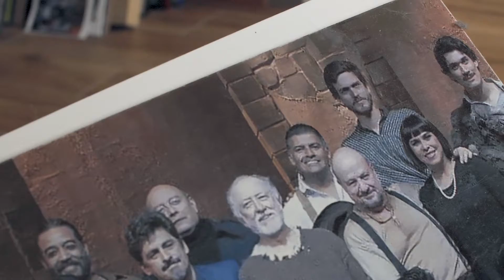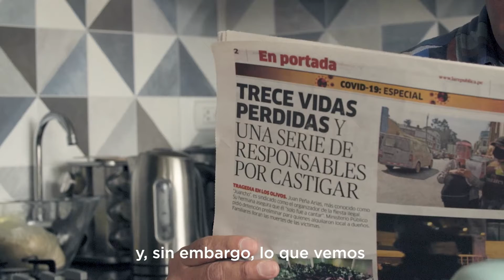Pold Gastelo actor y sobreviviente al COVID-19.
Pold Gastelo es un actor y sobreviviente del COVID-19. Su historia es inspiradora y tiene mucho que enseñarnos. El COVID no mata solo, NoSeamosCómplices.